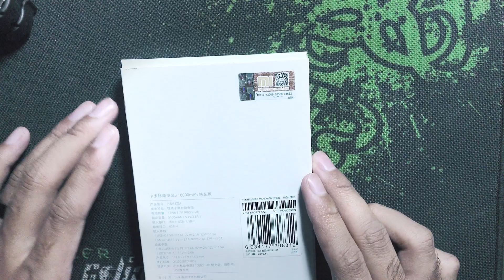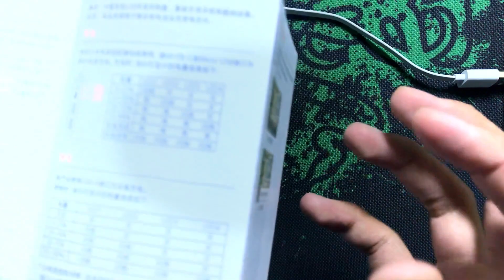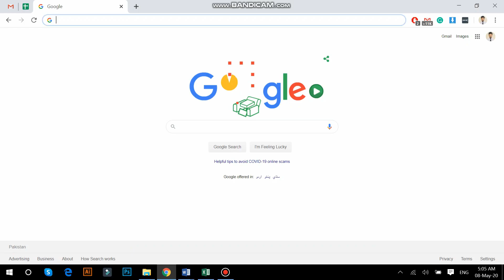Xiaomi Power Bank 3 Review 2020 (10,000 mAh) | Urdu/Hindi | Best Option in Cheap Price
I purchased Xiaomi Power Bank 3 from Hafeez Center, Lahore for 1,900 rupees only. I have tested it under extreme conditions and it performed great!

Xiaomi Power Bank 3 is one of the best options available in the market in a cheap price.

Following are its specs:
* Battery type: lithium-ion polymer battery
* Dimensions: 147.8 * 73.9 * 15.3mm
* Rated capacity: 5500mAh (5.1V/2.6A)
* Aluminium alloy metal casing
* Temperature protection
* Short circuit protection
* Overvoltage protection
* Overcurrent protection

If you have any questions in mind, please ask in the comments below! Thanks